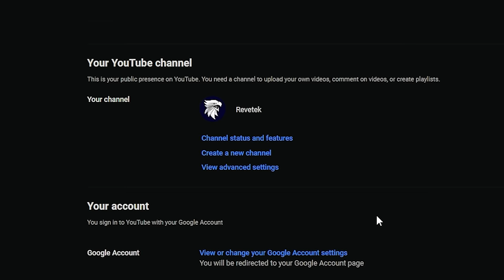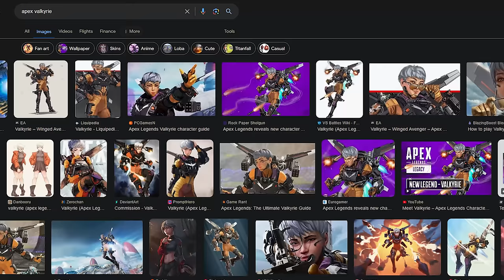APEX MOZAMBIQUE BUFF.exe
Don't mess with mozambique in April in apex, you might end up in a .exe

Tunes:
MRBLOXY - SONNE
LadsOnDeck - Whole Gang
J-Kwon - Tipsy (Robinks Remix)